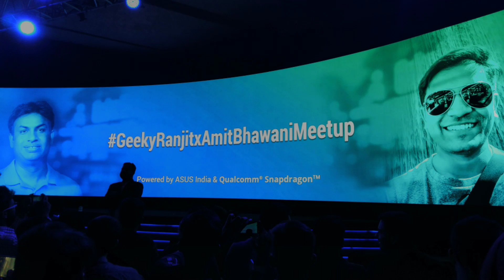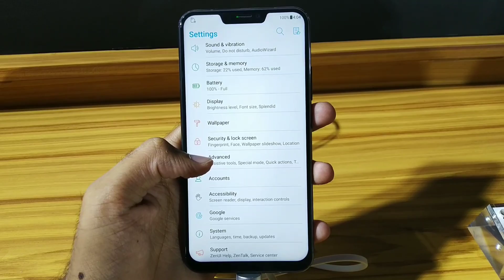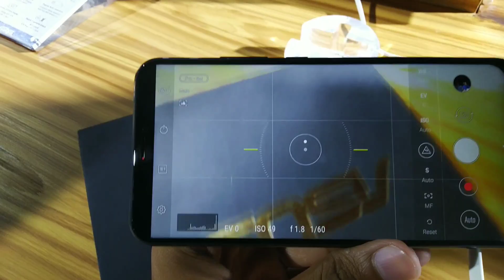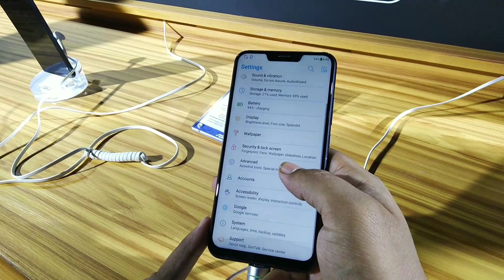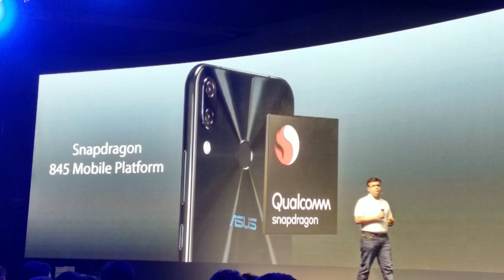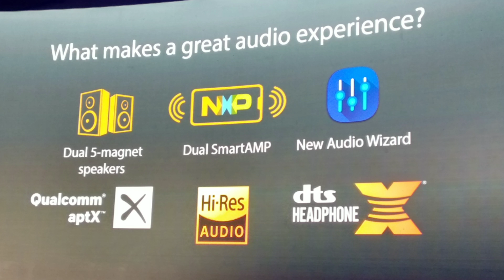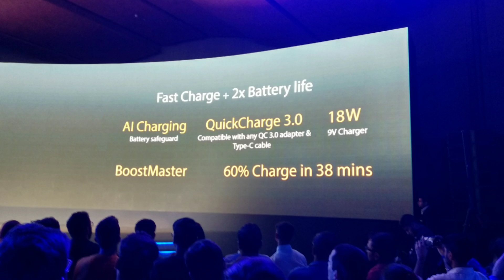Asus Zenfone 5Z Hands-on Look and Everything You Need To Know [Hindi]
Is video mein maine aapko Asus Zenfone 5Z ka ek Hands-on overview diya hai aur Aapko Zenfone 5Z ke Detailed Specifications ke baare me btaya hai mujhe aur apne opinions share kiye hai mujhe umeed hai ye video aapke liye helpful hogi.

~Asus Zenfone 5Z Specifications~

•Build - Metal and Glass
•Display - 6.2" Super IPS Plus Full HD+ 19:9
Aspect Ratio 2.5D Corning Gorilla Glass 402      PPI Pixel Density
•Cameras - Dual 12MP(F1.8, 1.4 micron Pixel  size, 4 axis OIS, 3 axis EIS) + 8MP(F2.0, 1.2 micron Pixel Size, EIS) Dual tone dual LED Flash with AI Integration
Processor - Qualcomm Snapdragon 845 (2.8Ghz Octa-core Kyro 385 CPU Adreno 630 GPU)
•Software - Android Oreo 8.0 Based on ZenUI 5.0 with AI Integration
•Battery - 3300 mAh with Quick Charge 3.0 18w charging with AI Charging